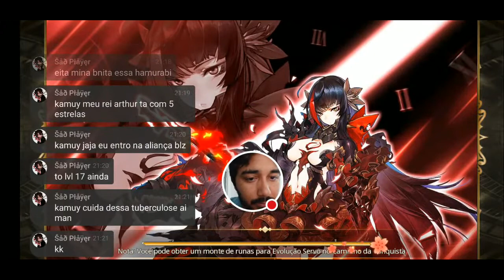Mirage Memorial Global - Dicas para subir rápido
Não esqueça do seu like e de deixar seu comentário!

Canal Jogada do dia vai seguir Mirage Memorial Global, quem tiver afim de seguir também, fazer o seguinte:

2 - Entrar no servidor American 6

4 - Entrar na Aliança(guilda): Jogada do dia (id: 715270)
Vinte mil anos se passaram desde o fim da história humana, e você finalmente acordou, mestre! Mais de 100 belas servas reencarnados do DNA de grandes figuras da história se reuniram com coragem e esperança. Agora, leve suas servas a reabrir o Portão do Tempo em uma cruzada contra Lúcifer e salve o Mirage Memorial! Enquanto isso, seu vínculo com as servas foi oficialmente formado...